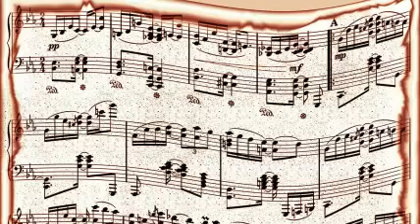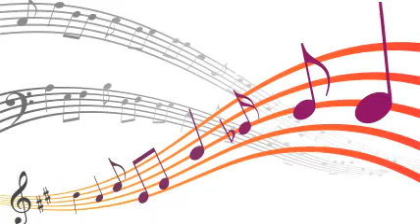Andy Kirk - So Soon